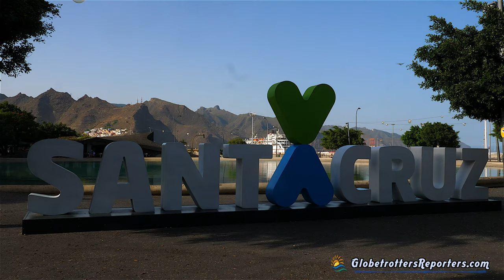Quoi voir à Tenerife, visite du nord de l'ile (4k)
Dans ce volet de nos reportages sur Tenerife, nous parcourons  la partie nord de l’ile.
Nous verrons la Laguna, une ville pleine de charme, Santa Cruz la capitale et la foret primaire des Monts Anaga.